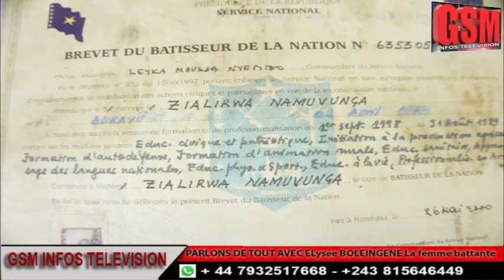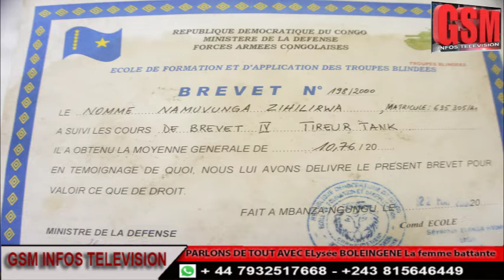FLASH! FLASH ! BOTALA MUTU ABOMA LAURENT DESIRE KABILA AYEBANI. TEMOIN VIVANT, ANCIEN GARDE CORPS